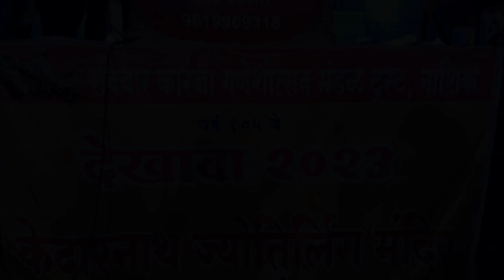Nashik Kedarnath मंदिराचे Ganpati Darshan 2023| ravivar karanja Ganesh utsavmandal रविवार कारंजा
Nashik Kedarnath मंदिराची Ganpati Darshan 2023| ravivar karanja Ganesh utsavmandal देखावा रविवार कारंजा गणेशउत्सव मंडळ नाशिक|